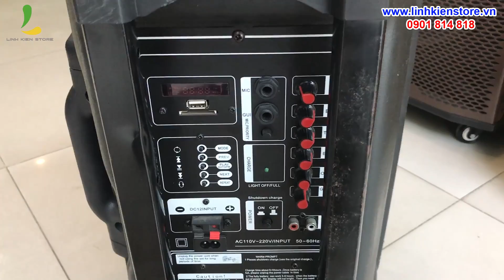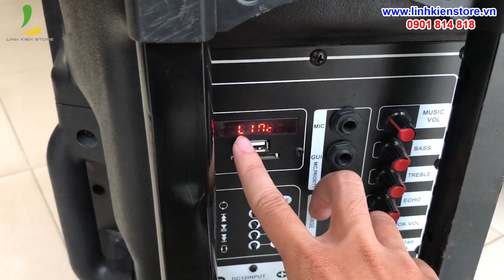LOA KẸO KÉO THANH LÝ | THANH LÝ LOA KÉO BOCMAX 297L | GIÁ CHỈ 1 TRIỆU 4 !!!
MUA NGAY LOA KẸO KÉO BOCMAX 297L MỚI 99% TẠI LINH KIỆN STORE !

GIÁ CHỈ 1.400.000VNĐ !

Loa thùng nhựa - âm thanh bass treble cực chắc
Trọng lượng nhẹ, nhỏ gọn - dễ dàng xách đi du lịch, phượt,...

---GIAO HÀNG MIỄN PHÍ NỘI THÀNH TPHCM---

** Thông số kỹ thuật:
Model: BOCMAX 297L
Phụ kiện: 1 micro không dây, dây sạc
Công suất: 200W
Bass: 2 tấc
Ngõ cắm nhạc cụ: Có (6.5mm)
Ngõ cắm micro: Có (6.5mm)
Bluetooth: Có
Cổng USB: Có
Khe cắm thẻ nhớ: Có
Thời lượng pin: 4 – 6 giờ
Nguồn điện: 220V hoặc bình ắc quy 12V
Bảo hành kỹ thuật: 6 tháng

Add 1: 15 Thăng Long, F4, Tân Bình, TPHCM .
Add 2: 89 Nguyễn Văn Cừ, F1, Quận 5, TPHCM.
Add 3: 525 Kha Vạn Cân, F. Linh Đông, Q. Thủ Đức, TPHCM.